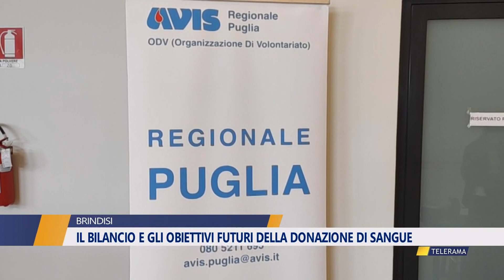IL BILANCIO E GLI OBIETTIVI FUTURI DELLA DONAZIONE DI SANGUE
IL BILANCIO E GLI OBIETTIVI FUTURI
DELLA DONAZIONE DI SANGUE